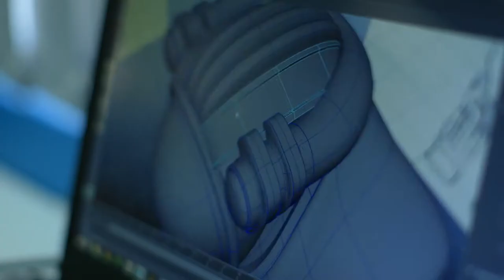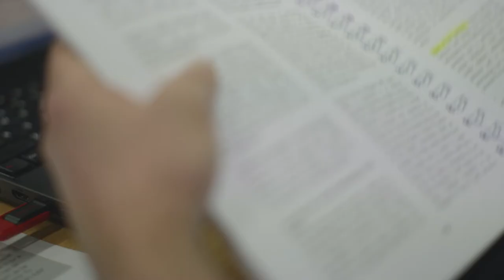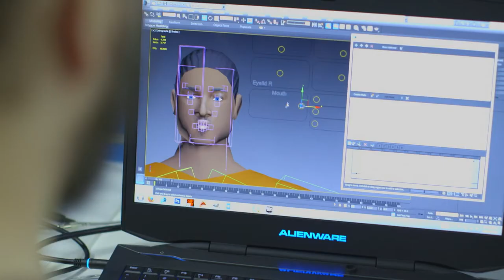Evocca Brand Trailer final web export HD 1920x1080